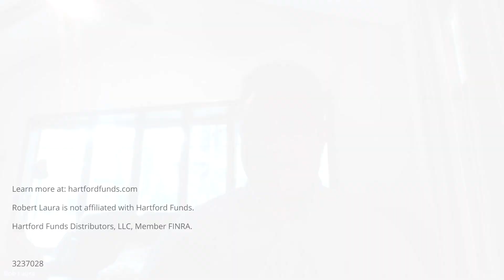Avoiding the Retirement Letdown - The Opportunity for Financial Professionals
Robert Laura, CPRC, and founder of the Retirement Coaches Association, explains how financial professionals can help clients avoid the first-year retirement struggle.